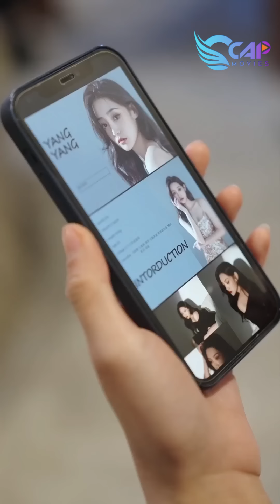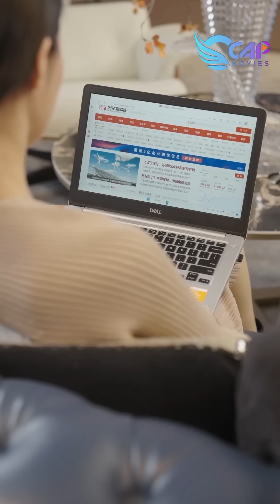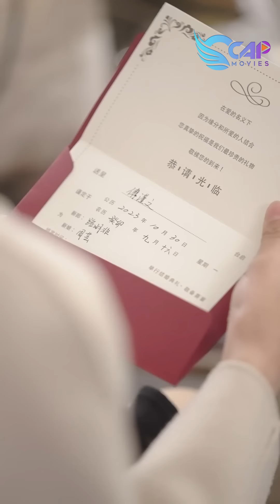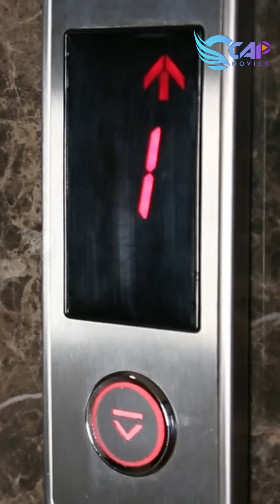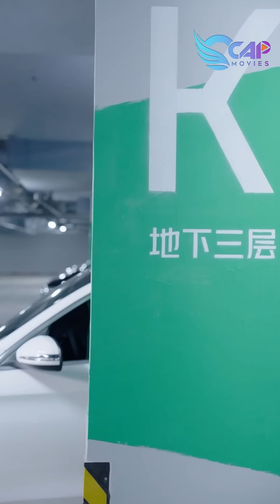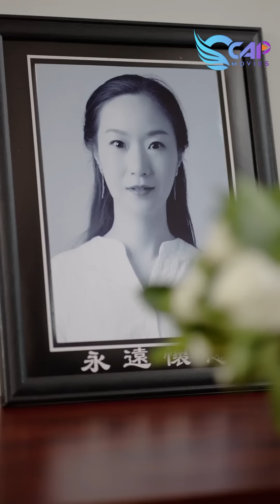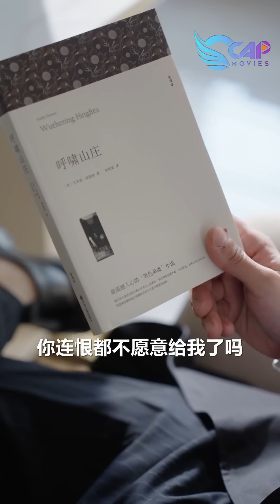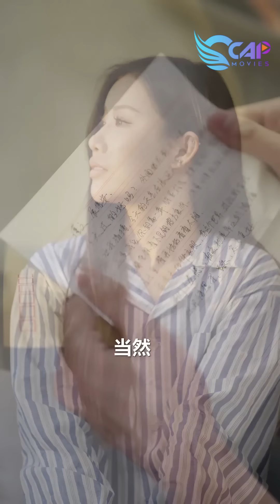Để bảo vệ cô gái khỏi gã chồng tồi, Tổng tài quyết đập chậu cướp hoa mang cô về sủng lên tận trời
© Các video trên kênh " đã được đăng ký bản quyền với Youtube. Vui lòng không sao chép, re-upload dưới mọi hình thức.